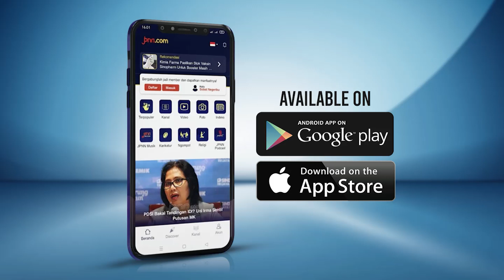Tinjau Persemaian Mentawir, Jokowi: Ini untuk Penghijauan di IKN dan Pulau Kalimantan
Presiden Joko Widodo mengatakan Persemaian Mentawir dibangun pemerintah untuk mendukung penghijauan kembali kawasan Ibu Kota Nusantara (IKN) serta Pulau Kalimantan.